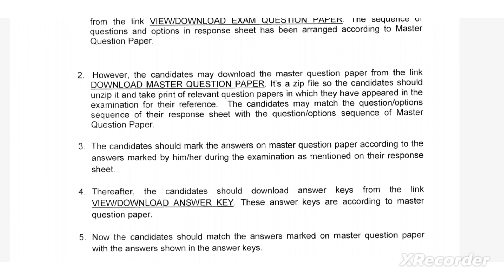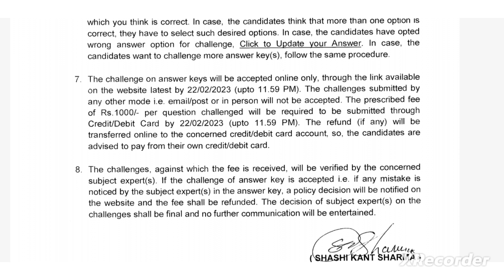KVS ANSWER KEY OUT || PRT MUSIC PRINCIPAL VICE PRINCIPAL KEY OUT ||जल्दी से देखें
direct link to check answer key :-